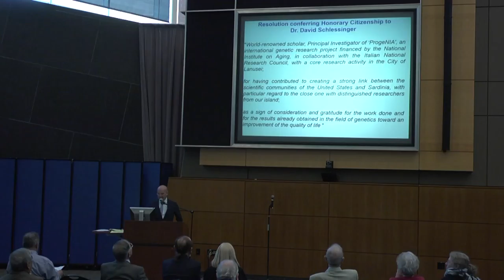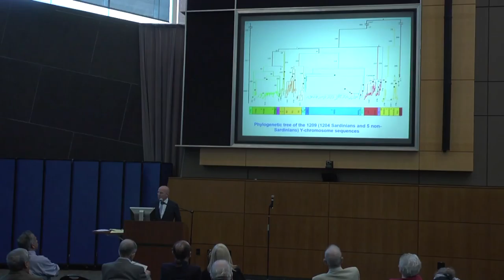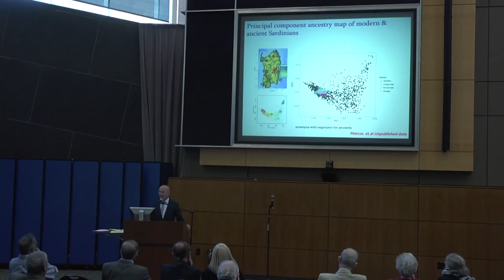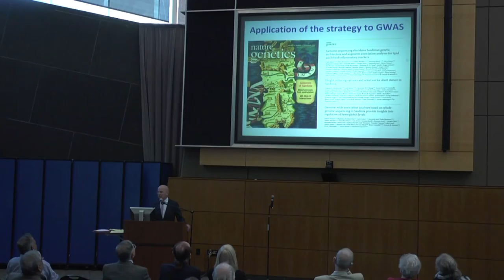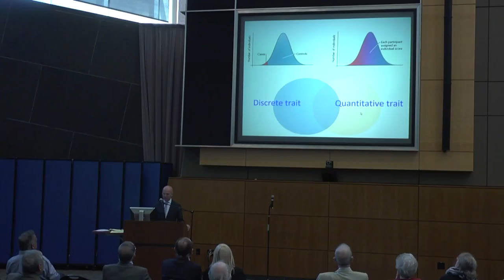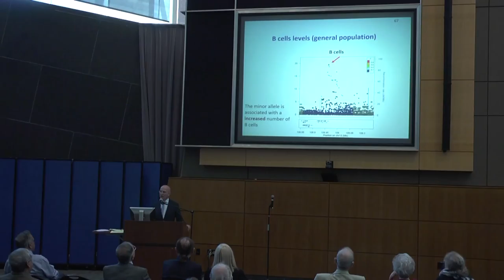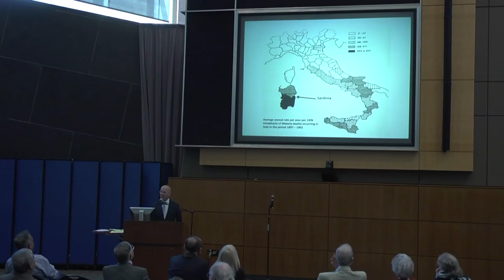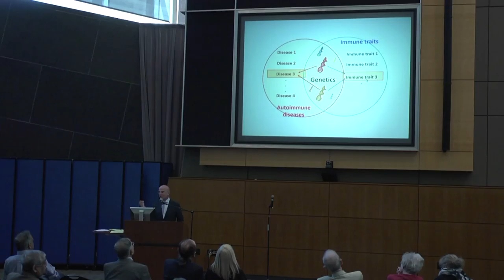Sardinia Genetics with David Schlessinger, an honorary citizen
Francesco Cucca M.D. Ph.D
Director, IRGB, National Research Council